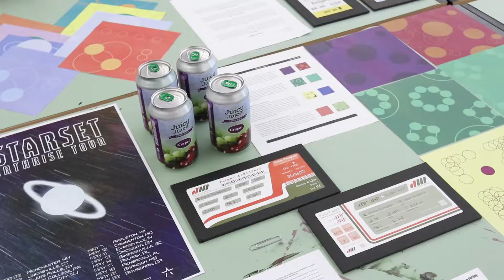Luther College students showcase their visual creativity at Ultra Mega Mega!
Ultra Mega Mega is a biannual event that brings all of campus to gather in the Center for the Arts to appreciate the creative works of art, dance, theatre, and visual communication students.

Matias Parada/Visual Communication Major
Penelope Onsrud/Art Major
Richard Merritt/Professor of Art